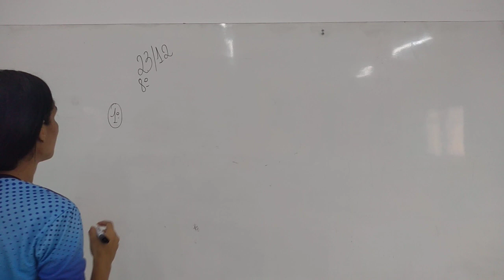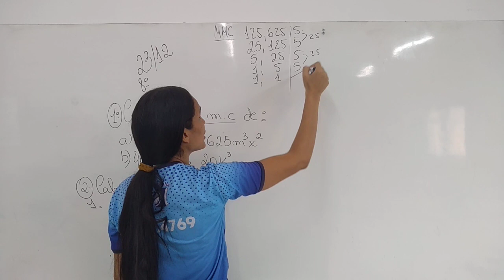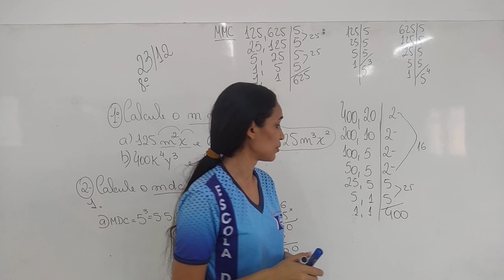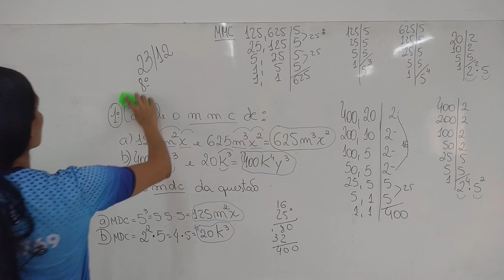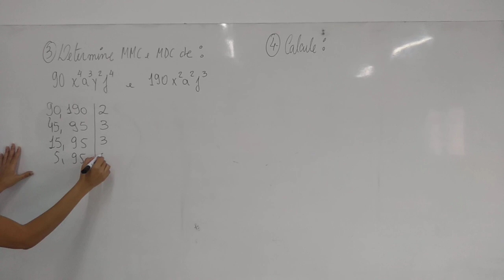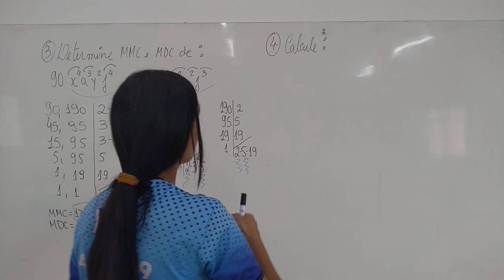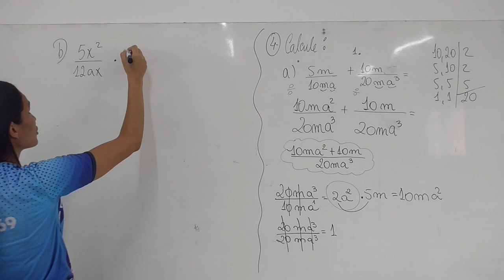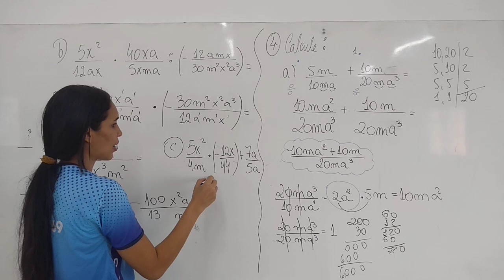AULA 23.12.2020 8º ANO MATEMÁTICA PROF. LINDALVA